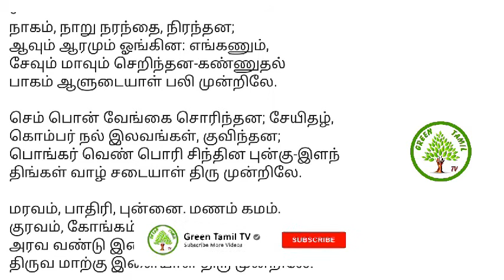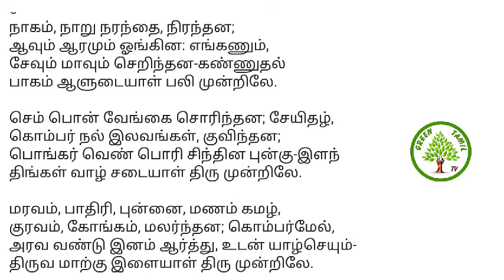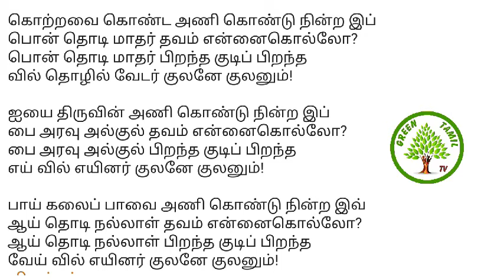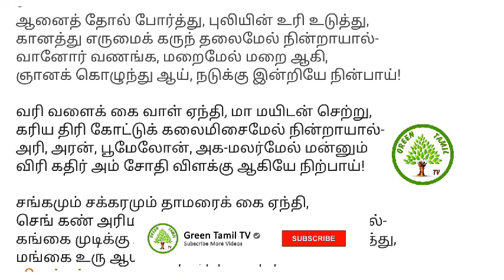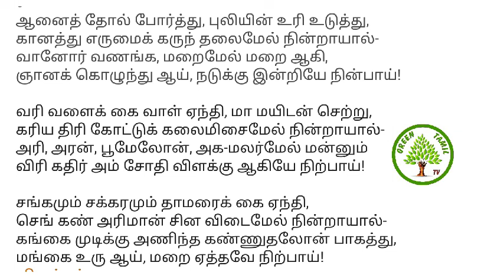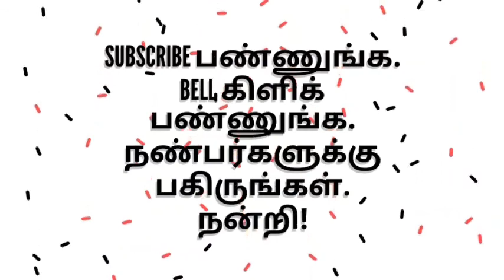சிலப்பதிகாரம் - உரைத்தொடர் - மதுரைக்காண்டம் - வேட்டுவவரி - பிரிவு 3 - காளியும் , மரங்களும் !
இளங்கோவடிகளின் சிலப்பதிகாரம் - வேட்டுவர்கள் இடத்தில் இருக்கக்கூடிய பல்வகை மரங்கள் - காளி தேவி பற்றிய செய்திகள் - வேட்டுவப் பெண் தெய்வ அலங்காரம் - பெரும்புலவர்.திரு.மு.சன்னாசி அவர்கள்greentamiltv silappathikkaram vettuvavari#